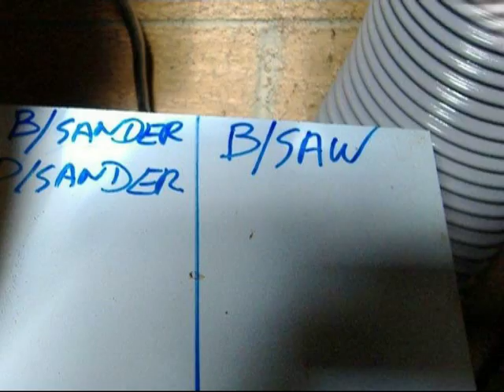Collettore di trucioli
Come mantenere pulito il proprio lab collegando più elettroutensili ad un unico aspiratrucioli